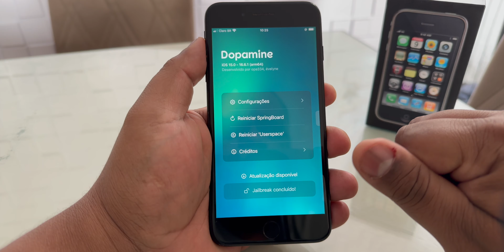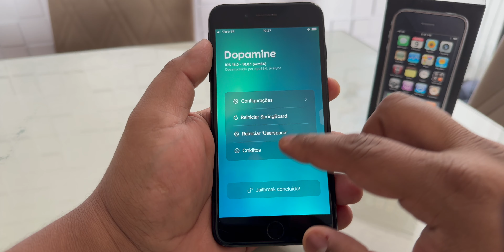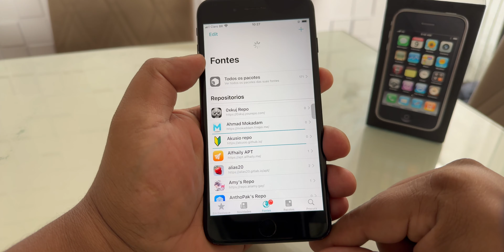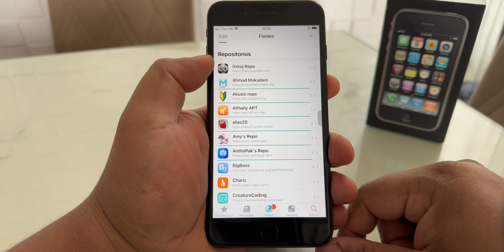DOPAMINE foi ATUALIZADO para a VERSÃO 2.2